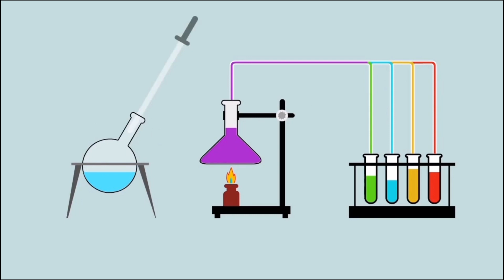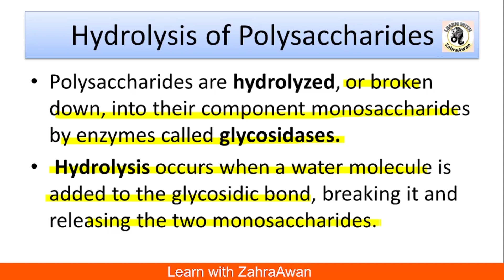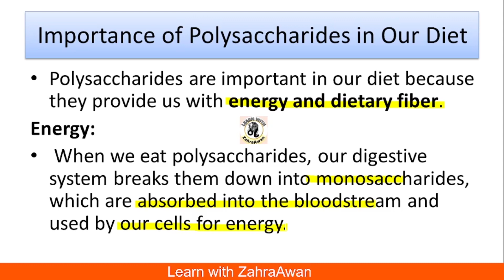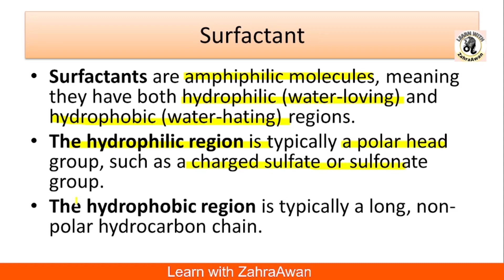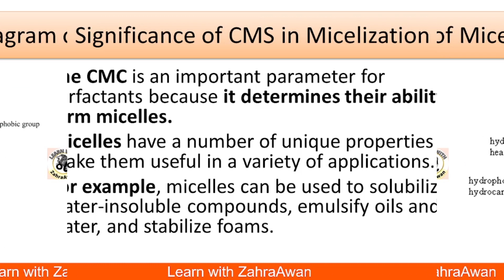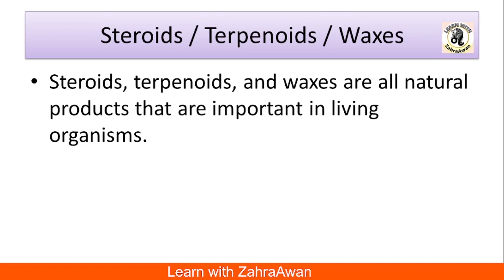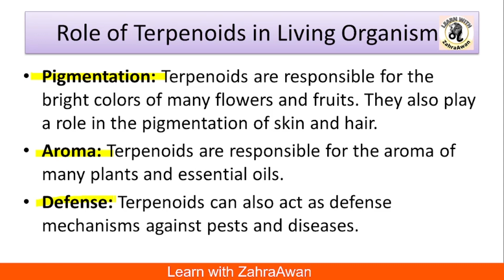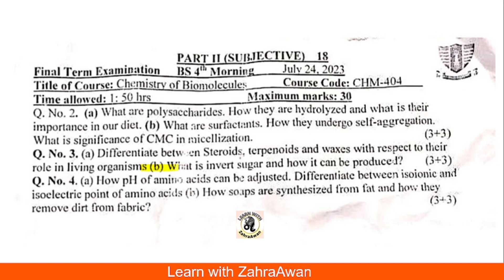CHM-404 | Chemistry of Biomolecules | Solved Past Paper | BS Chemistry | 6 Semester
I am ZahraAwan . This video lectures are specifically made for students of BS Chemistry and MSc Chemistry .
In this video we will solve past paper and important questions of course CHM-404, Chemistry of Biomolecules ,

►What are polysaccharides. How they are hydrolysed and what is their importance in our diet.
►What are surfactants. How they undergo self-aggregation. What is significance of CMC in micellization.
►Differentiate between Steroids, terpenoids and waxes with respect to their role in living organisms.
►What is invert sugar and how it can be produced?